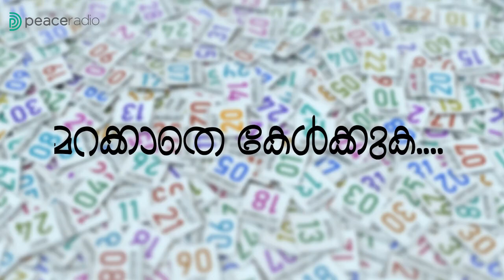കോവിഡ് കാലഘട്ടത്തിലെ ഉപരിപഠനം - പീസ് റേഡിയോ വഴികാട്ടി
പീസ് റേഡിയോ
വഴികാട്ടി

കോവിഡ് കാലഘട്ടത്തിലെ ഉപരിപഠനം;
കാമ്പസ് തെരഞ്ഞെടുക്കുമ്പോൾ

പങ്കെടുക്കുന്നവർ:
പ്രൊഫ. ഡോ. കെ.പി മുഹമ്മദ്  ഹനീഫ
(Vice Principal, Al Shifa College of Pharmacy )
ഡോ. നസീഫ് പി.പി
(Vice Principal, Moulana College of Pharmacy )

ജൂലൈ 20 തിങ്കൾ
08:20 PM
ജൂലൈ 22 ബുധൻ
08:20 AM

പീസ് റേഡിയോ
നിങ്ങളുടെ മൊബൈലിൽ ലഭ്യമാകാൻ
Android